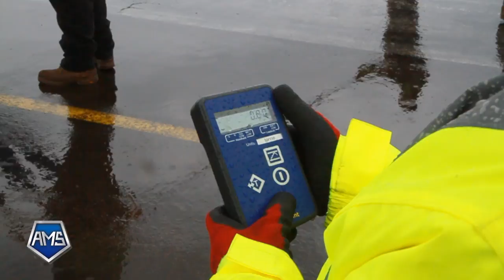Fuselage Lifting System & Turntable by AMS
Fuselage Lifting System deployed to raise the nose of a wide-bodied jet aircraft before lowering onto a 50 Tonne Turntable. Exercise conducted by AMS, specialists in aircraft recovery equipment and aircraft recovery training.

This exercise was part of a rehearsal staged to assist with timings for AMS’s 25th Anniversary & Demonstration Day event held on 17th June 2014. Weather conditions for the rehearsal were less than favourable with torrential rain falling all day, but it demonstrated how quickly the equipment could be deployed in challenging conditions.

The AMS Fuselage Lifting System is used to recover aircraft in the event of a nose landing gear failure and the company has developed a lightweight, easy to use Modular Lifting Beam System for use on narrow and wide-bodied aircraft.

The systems divide into three categories, with the largest - Category 3 - capable of lifting the nose of 28 of the world’s most commonly used commercial airliners, including the Airbus A380.

The turntable used in the second part of the video is one of two units that AMS manufacture. Their 15 tonne unit is used with smaller aircraft while the 50 tonne unit, shown in this video, was specifically produced to deal with wide-bodied aircraft up to and including the A380. It is the first turntable developed by the aircraft recovery industry for this purpose.

Placing the turntable under the fuselage, the disabled aircraft can be moved in the same way as if the undercarriage was still in place.

For further details on AMS Aircraft Recovery Ltd please visit the